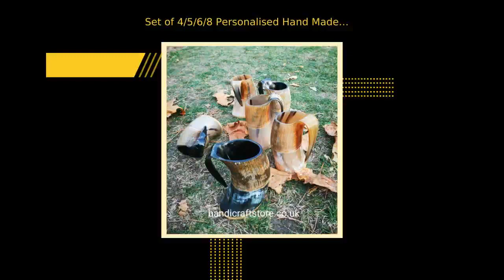Set of 4/5/6/8 Personalised Hand Made Carved Viking Drinking Horn Mugs/Tankards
Hand Made Carved Viking Drinking Horn Mug/Tankard for Groomsmen Gift, Groomsman, Best Man, Gifts For Men, Etched stripe pattern A gift for any occasion!! Carved by very seasoned master horn carver. The horn oozes quality. It will be a perfect addition to your viking collection. With a strong handle and a capacity(20-30 oz approx) these horn tankards are a great alternative way to drink, made from 100% natural horn these tankards may vary in colour from that pictured as each horn is unique  Height approximately 6+ inches  Ox Horn The horn tankards are sealed to the wooden base so that they are suitable for use with cool liquids. Horn is naturally water resistant which is why it has been used for centuries. ** Ordered Item may not be the same in shape and colour texture as two horns are never same **Set of 4 mugs, 5 mugs, 6 mugs and 8 mugs available to choose from ** PERSONALIZATION When personalized sets/items are selected, please enter the text to be personalized in the personalization section. If there are any issues, please send us a note or email and we will get back to you before processing your order. Please enter the font and the Text that you'd like us to engrave on the bottom of the mugs. If the text is too long and cannot fit in the base in one line, it would have split into multiple lines. If no Font is selected, we will use the font that looks best with the text provided (we generally use F8: Monotype Corsiva) HOW TO LOOK AFTER YOUR DRINKING HORN VESSELS * Use your horn mug often Wash every time before use * Hand-wash only Use Towel gently right after wash * Clean your horn items in lukewarm running water without soap or solvents. * Dry off the items directly * Keep your horn bowl separate from sharp utensils * Do not fill it with hot beverage, or place it in a hot environment * Not safe for Microwave/Dishwasher Use A unique bar present for friends and great addition to your fun parties such as Christmas Party, Wedding Party Favor Box, Your Favorite Fest etc. * Color and shape may vary * All our horns are ethically sourced * We are UK based company, all our products are shipped from the UK.